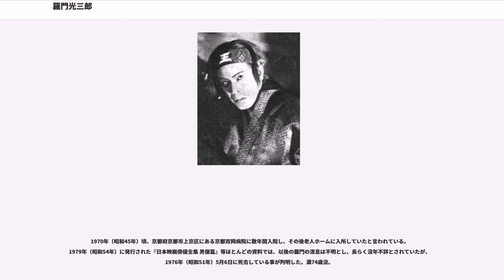羅門光三郎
羅門 光三郎（らもん みつさぶろう、1901年10月10日 - 1976年5月6日）は、日本の俳優。本名は岩井 憲次（いわい けんじ）。旧芸名は岩井 健夫（いわい たけお）、芳澤 一郎（よしざわ いちろう）。剣戟映画を得意とする映画会社を渡り歩いた剣戟スターである。

1901年（明治34年）、大阪府西成郡今宮町（現在の大阪市西成区）に生まれる。成器商業学校（現在の大阪学芸高等学校）中退。

1921年（大正10年）、新派成美団に入り、武村新（1891年 - 没年不詳）の弟子となり、関西地区の各劇場に出演。後に東京府東京市浅草区（現在の東京都台東区）にあった凌雲座、剣星座等の小芝居にも出演していた。

1927年（昭和2年）夏、阪東妻三郎プロダクションを退社した悪麗之助（1902年 - 1931年）が独立して、大阪港パーク撮影所でマキノ・プロダクションを退社した河原崎権三郎を主演にして撮影されたサイレント映画『彼は復讐を忘れたか』で映画デビューを果たす。ところが、同プロダクションは間も無く解散。同年末、東亜キネマへ入社。これまで本名の岩井憲次または岩井健夫という芸名で活動していたが、同社の剣戟スターであった光岡龍三郎（1901年 - 1961年）の弟子となり、アメリカの映画俳優ラモン・ナヴァロ（1899年 - 1968年）の「ラモン」と光岡の「光」、龍三郎の「三郎」を取って羅門光三郎と名乗る。入社当初は助演作品が続いていたが、1928年（昭和3年）、吉頂寺光（後の吉頂寺晃、1906年 - 没年不詳）の入社第一回主演作品である村越章二郎監督映画『建国の鐘』で共演して以来、村越監督映作品を中心に大活躍し、東亜時代劇スターの一翼を担う存在となる。

中でも1931年（昭和6年）に公開された、直木三十五原作の山口哲平監督映画『南国太平記』では松竹と競作となったが、羅門が演じた益満休之助は松竹の剣戟俳優月形龍之介（1902年 - 1970年）に勝るとも劣らない主演ぶりであり、一気に同社のトップスターとなる。またこの間、同じく同社の女優であり、共演も多かった原駒子（1910年 - 1968年）と結婚している。

1931年（昭和6年）、東亜キネマは営業不振から代行会社であった東活映画社に製作が移されるが、羅門は残留する。そして後藤岱山監督の第一回作品『薩南大評定』に原と共演。ところが羅門は解散を予兆して直ぐに退社し、1932年（昭和7年）2月、大阪市の某印刷業者を出資者に、奈良県生駒郡生駒町（現在の同県生駒市）にあった月形プロダクションの跡地に創立された富国映画社に原と共に入社する。ところが、こちらも同年に間も無く解散。その後はかつてのヒット作品『南国太平記』を提げて原と共に四国地方を中心に実演の旅に出たが、同年11月、今度は宝塚キネマに入社して多数の作品で主演を務めるも奮闘は虚しく、1934年（昭和9年）1月に間も無く解散。

その後フリーとなって片岡千恵蔵プロダクション、第一映画社等の作品に出演していたが、1935年（昭和10年）2月に発足した極東キネマ甲陽撮影所へ入社する。同年、仁科熊彦監督の第一回作品『益満休之助』二部作を始め、多数の作品で主演を務めた。ところが同年、原と離婚。更に1936年（昭和11年）3月、大阪市外の古市白鳥園撮影所に撮影所を移転した際、極東キネマは分裂。羅門は残留組として甲陽映画社に加わり、数本の作品に出演するが、同社で初めてサウンド版を経験する。後に資金・興行を受け持っていた千鳥興行から独立し、共同経営者となるが、またもや経営不振で1937年（昭和12年）3月に解散。解散後、今井理輔が創立した今井映画製作所に海江田譲二（1908年 - 1986年）と共に招かれ、短期間ではあるが、数本の作品に立て続けに主演を務めた。

1938年（昭和13年）2月、今井映画製作所が東宝映画京都撮影所に吸収されたのを機に同年5月、新興キネマ京都撮影所に入社し、約10年に及んだ三流キネマや弱小プロダクション遍歴に終止符を打つ。以後も多くの作品に主演・助演を務める。

1942年（昭和17年）、新興キネマは大映に統合されるが、羅門は引き続き京都撮影所に在籍し、以後も阪東妻三郎、片岡千恵蔵、市川右太衛門、嵐寛寿郎といった四大スターと多数の作品で共演し、戦争末期まで活躍した。

戦後も1945年（昭和20年...